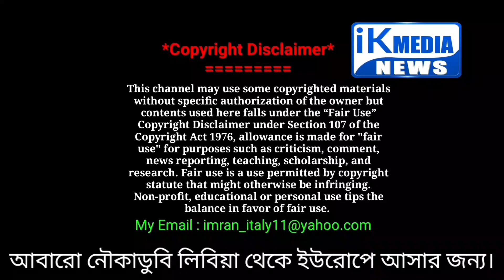আবারো নৌকাডুবি লিবিয়া থেকে সাগর পাড়ি দিয়ে ইউরোপে আসার পথে।